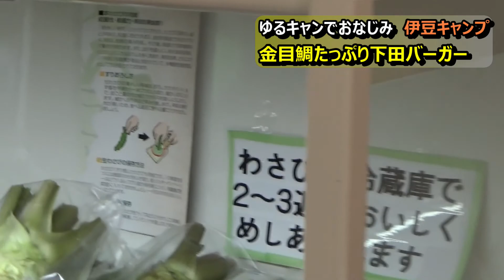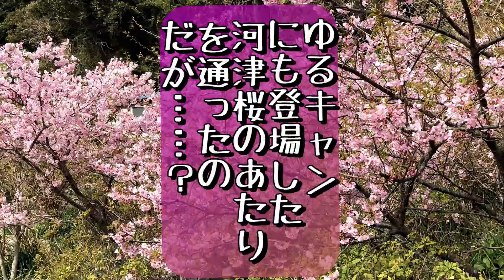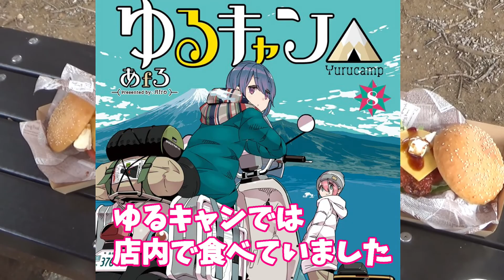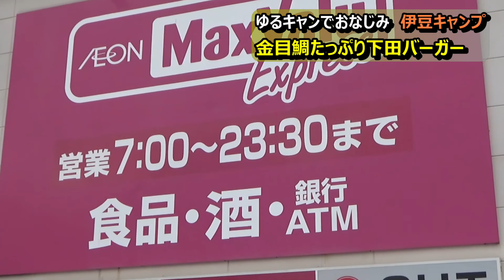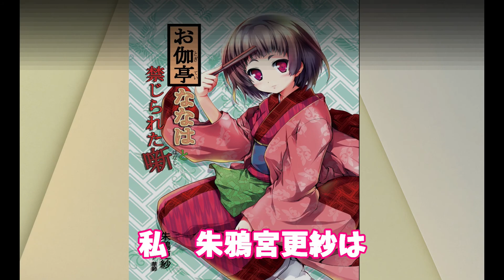【ゆるキャン△２聖地巡礼】金目鯛バーガーこと下田バーガーを食らう河津桜の伊豆キャンプ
昨年冬、人気アニメ「ゆるキャン△」シーズン２が放送前に原作もあえて読まずに、シーズン２で出そうな場所を予測し、伊豆下田にフライングキャンプをしてきました。
そこで食べたのは「ゆるキャン」では金目鯛バーガーこと、Cafe&Hamburger Ra-mar、ラーマルさんの下田バーガー。
お値段１０００円もする高級バーガーながら、（「ゆるキャン」の）斉藤恵那ちゃんも作中で絶賛したそのお味は？
　他にも日本一、開花の早い河津桜や廃墟の下田富士屋ホテル跡、石廊崎オートキャンプ場など。
　ゆるキャン２のるるぶを持って回るのもお勧めです。
　前回、前々回の動画で紹介した、ホンマの薪ストーブとサーカスTCDXも大活躍中です！

電子書籍　お伽亭ななはと禁じられた噺